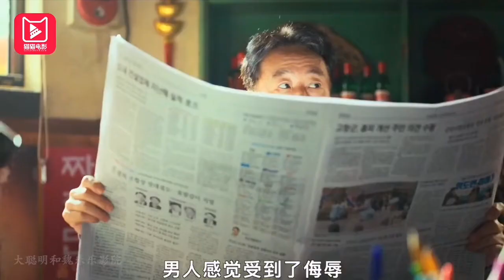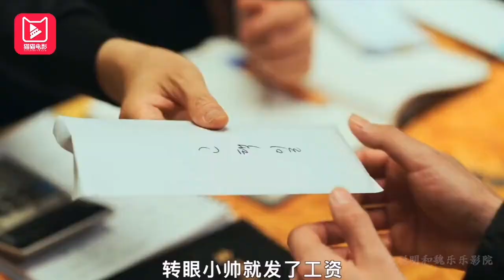猫猫电影解说《始动》短视频